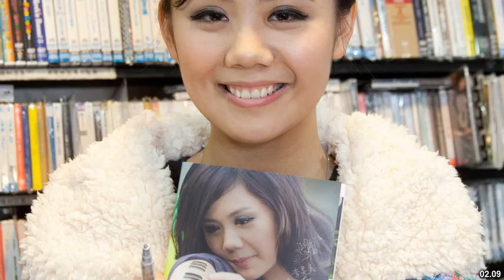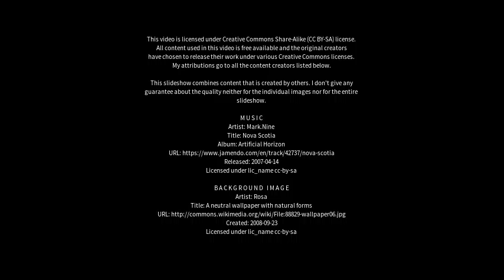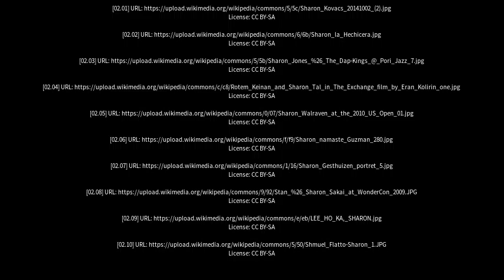Best places to visit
Best places to visit - Sharon (Australia) Best places to visit - Slideshows from all over the world - City trips, nature pictures, etc.